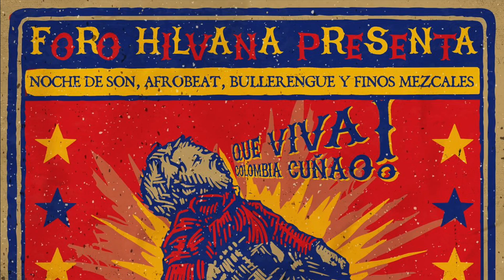La Ricachona - La Cobardía- en vivo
La Ricachona en vivo en la TremendaVerbena que se armó en el Nuevo Foro Hilvana, compartiendo cartel con las chicas de La Perla Bogotá y Mambo Negro Records. (1 de junio de 2017).